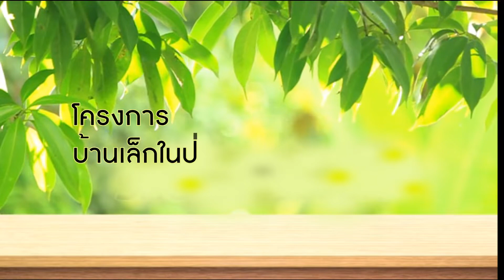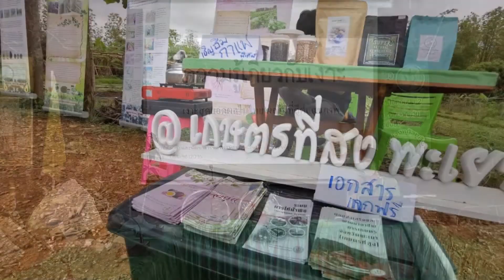สรุปผลการดำเนินงานเกษตรที่สูงพะเยา65